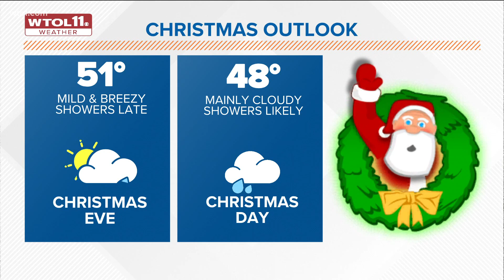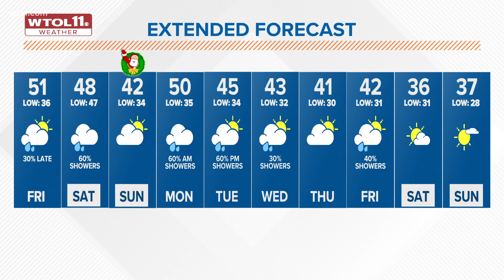No white Christmas, but mild temperatures welcome in the holiday | WTOL 11 Weather - Dec. 24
If you were dreaming of a white Christmas you'll have to wait until next year. But a warmer Christmas Eve is a nice gift for the Holidays.